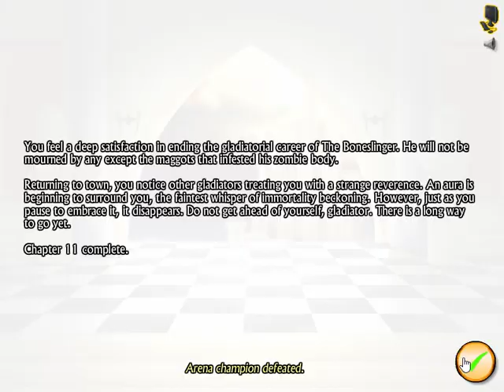Swords and Sandals 3 charisma :D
screaming till your ears start bleeding